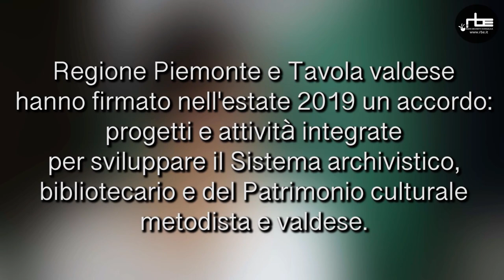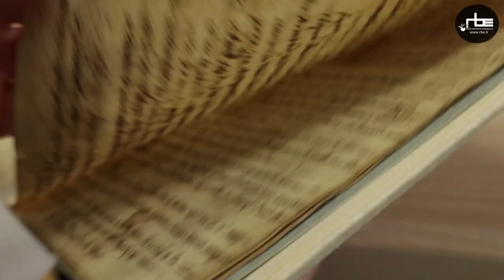Valdesi e metodisti in Piemonte: spazi di cultura e di fede attraverso i secoli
Un accordo firmato nell'estate 2019 tra la Regione Piemonte e la Tavola valdese dedicato al patrimonio valdese e metodista.